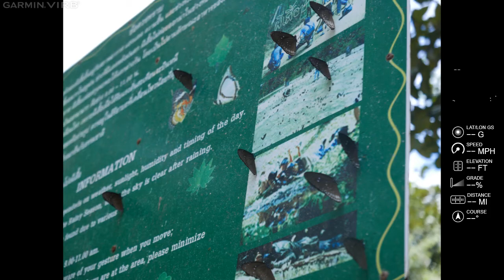Tiger 800 xc to Aranyaprathet by Waswit P.